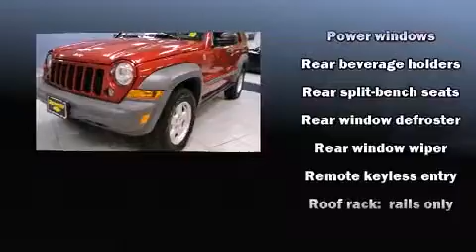2005 Jeep Liberty Sport 4WD w/Sunroof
Step into the 2005 Jeep Liberty. It features four-wheel drive capabilities, a durable automatic transmission, and a refined 6 cylinder engine. All of the premium features expected of a Jeep are offered, including: delay-off headlights, a tachometer, front bucket seats, air conditioning, tilt steering wheel, power door mirrors, and remote keyless entry. Premium sound drives 6 speakers, providing you and your passengers a sensational audio experience. Passenger security is always assured thanks to various safety features, such as: dual front impact airbags, a panic alarm, and 4 wheel disc brakes. A Carfax history report indicates just one previous owner. Our experienced sales staff is eager to share its knowledge and enthusiasm with you. They'll work with you to find the right vehicle at a price you can afford.